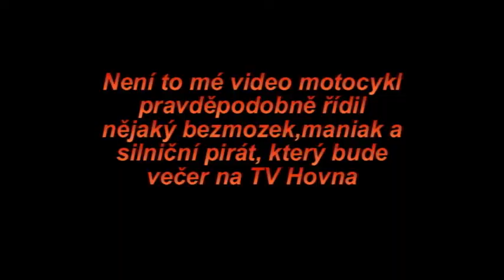Yamaha FZ6 a SJ4000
Test kamery SJ4000 motorku řídil Mickey Mouse z Uzbekistánu :)

Pinaccle free numí lepší kvalitu proto je video tak osekané.